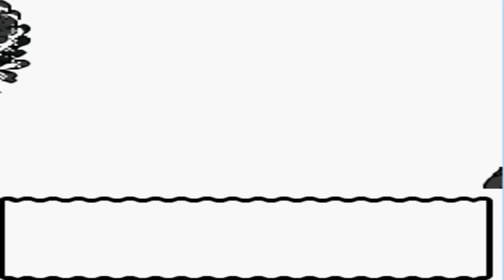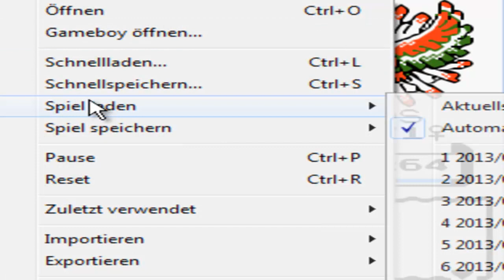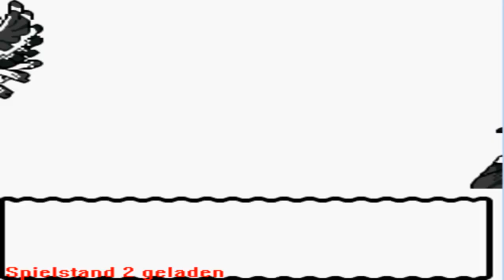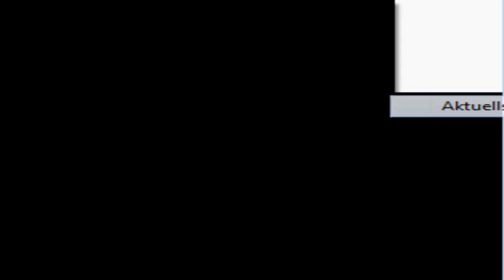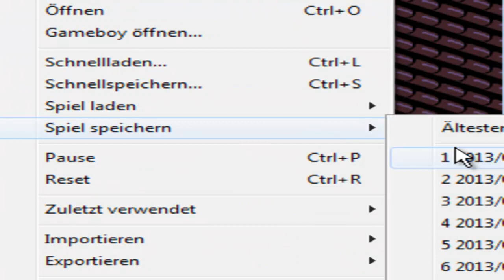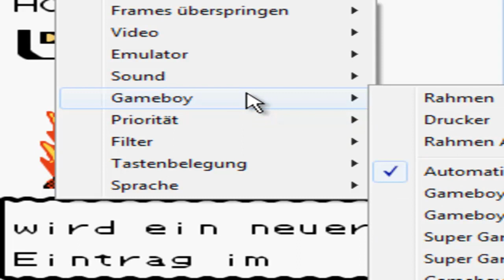Pokémon Kristall [DE] [66/68] Ho-Oh